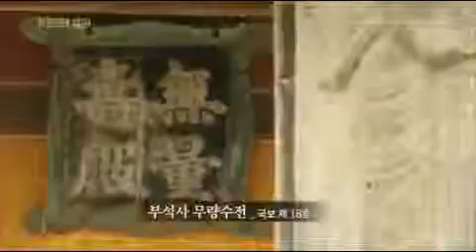100922 천년 문화재와 만나다, 대목장 최기영 avi